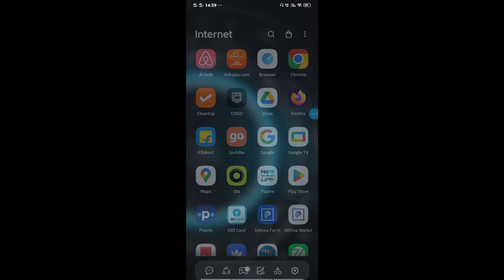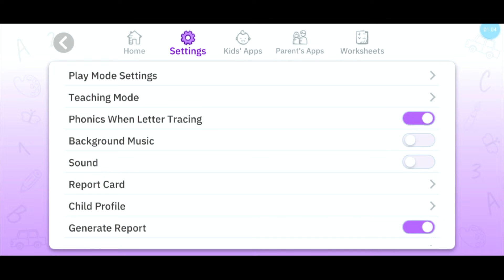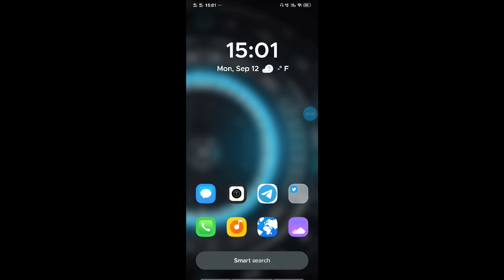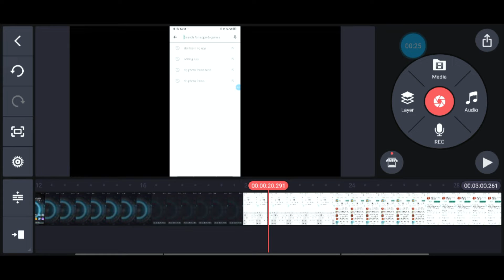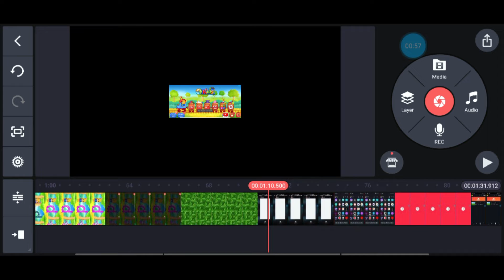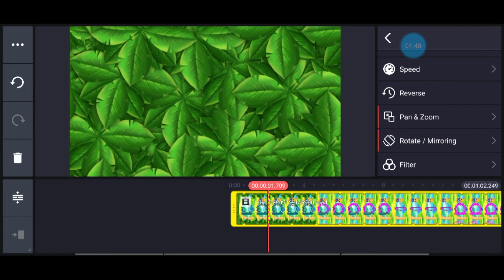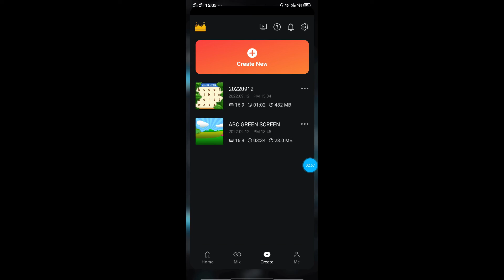🤑Earn $19,000 | Make Kids Gaming Videos On YouTube | Copy Paste Work | Make Money online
Hello 🙋🏻‍♂️ Guys , I am Hexyn and here to give you some Informative Video (◔‿◔)

My Channel give you these types of videos 😁
🔘 All about tech ...💚
✔️ Computer and laptop 🖥️
✔️ Mobile tip and tricks 💡
✔️ Android app development 👨🏻‍💻
✔️ Internet 🌍
✔️ Blogging💰
✔️ Tips and tricks 👌🏻
✔️ Editing tutorial 🎬
✔️ Termux Tutorial 📳
✔️ Networking 📶
✔️ Web Development 🌐

1) Download upload karke paise kaise kamaye 2) make money online
3) earn money online
4) how to make money online
5) youtube se paise kaise kamaye
6) movie upload karke paise kaise kamaye
12) work from home
13) cartoon video se paisa kaise kamay
14) cartoon channel se paisa kaise kamay
15) Reused content se paise kaise kamaye
16) reused content monetization
19) make money online for free
24) make money from youtube,
25) how to earn money online
26) earn money
27) how to earn money from home
28) online earning
29) youtube income
30) how to earn from youtube
35) how to earn money online hindi
36) earn money from youtube
37) ghar baithe paise kaise kamaye

Making cartoon videos is the best way to earn handsome amount of money these days. You can start an YouTube channel of your own. you can promote any product using cartoon videos on google ads or facebook ads. You can start your own online business of creating cartoons as well or you may get freelancing job if you know how to make cartoon videos. And this video will teach you that.

This video explains step by step tutorial to make cartoon video and make your online presence and make money by doing online jobs from your home. Yes this can be counted as work from home as well. And this is one of the best work from home method.

There are a lot of videos on how to make money online on YouTube without making videos and on how to monetize a YouTube channel through Google AdSense, Merchandise, affiliate marketing and selling digital products

There are a lot of YouTube creators working on different YouTube niches and different YouTube channel ideas and they earn money from Youtube (Youtube partner program or YouTube shorts fund) and they even maximize their YouTube monetization and make passive income on YouTube through different monetization techniques like a sponsorships, Brand Deals and etc.

But earning money from YouTube and Facebook is the easiest online money you can generate without investment and have a solid YouTube Business plan and having basic Digital Marketing skills like SEO, Video editing, YouTube marketing and etc.